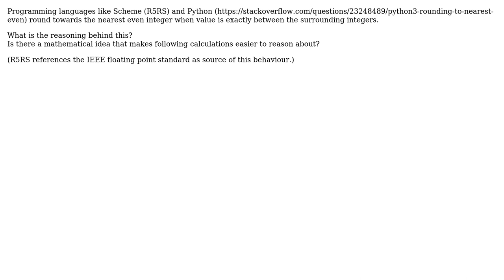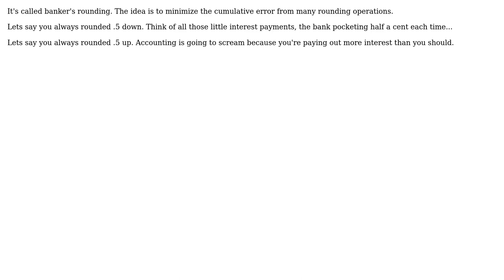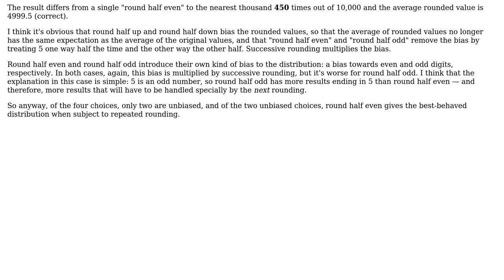Software Engineering: Why do some languages round to the nearest EVEN integer? (2 Solutions!!)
Software Engineering: Why do some languages round to the nearest EVEN integer?

With thanks & praise to God, and with thanks to the many people who have made this project possible! | Content (except music & images) licensed under CC BY-SA | Music | Images & others | With thanks to user Profpatsch user Loren Pechtel user hobbs and the Stack Exchange Network Trademarks are property of their respective owners. You are responsible for your own actions.